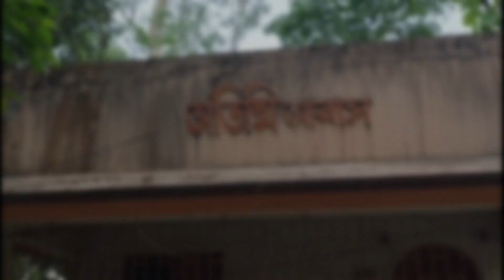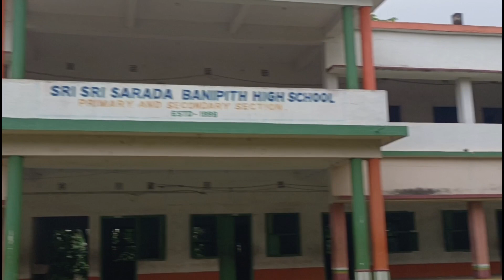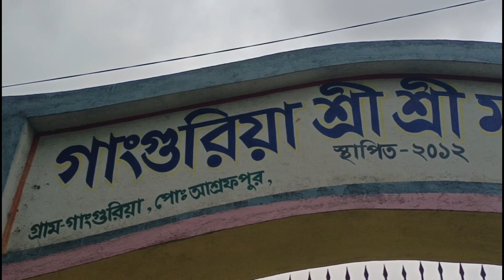গাংগুরিয়া মিশনের মহারাজের থেকে এই মিশন সম্পর্কে কিছু জানতে পারলাম। আর প্রাকৃতিক দৃশ্য উপভোগ করলাম।